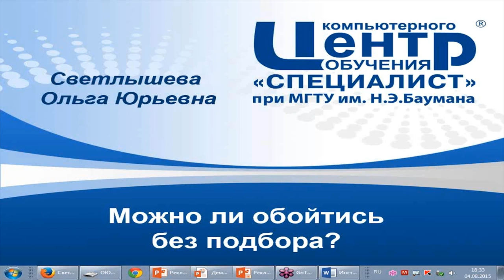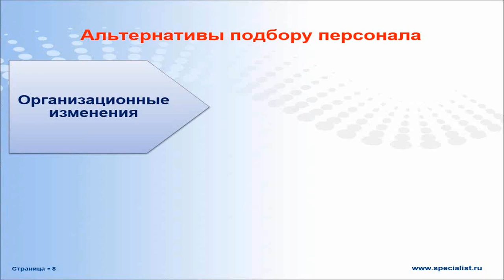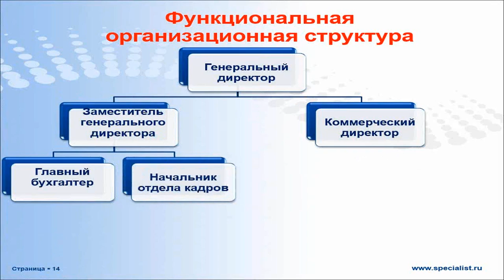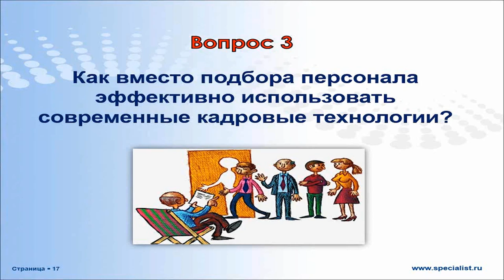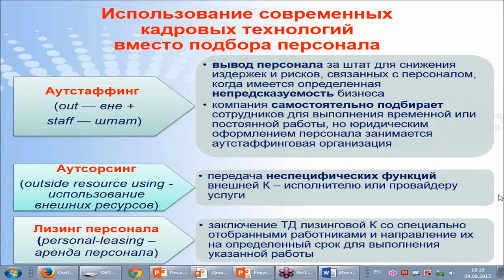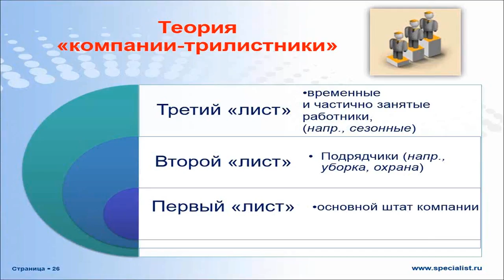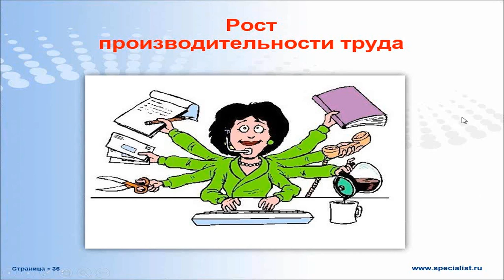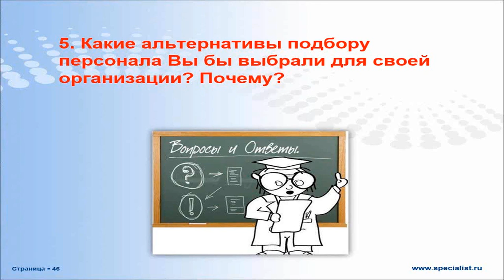Можно ли обойтись без подбора персонала?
Вы узнаете, какие организационные изменения и в каких случаях лучше применять, чтобы найти альтернативу подбору персонала. Поговорите о том, как кадровые технологии помогают в ситуациях, когда Вам по разным причинам нужно избежать поиска нового сотрудника. Преподаватель подробно расскажет Вам и о способах проведения работы в этом направлении с каждым сотрудником на производстве.